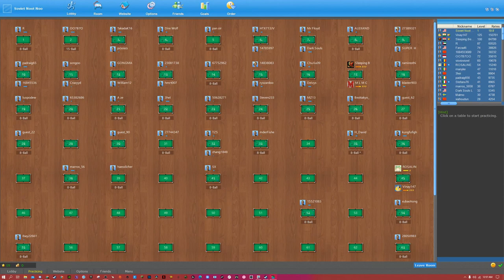POOL 2D - POOLIANS!!!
Today I played some POOL 2D - POOLIANS!!! So If you liked the video make sure to SMASH THAT LIKE BUTTON, SUBSCRIBE, AND REMEMBER TO TURN ON NOTIFICATIONS SO YOU CAN BE THE FIRST TO SEE MY NEWEST VIDEO!!!